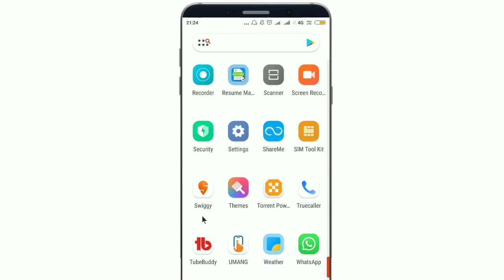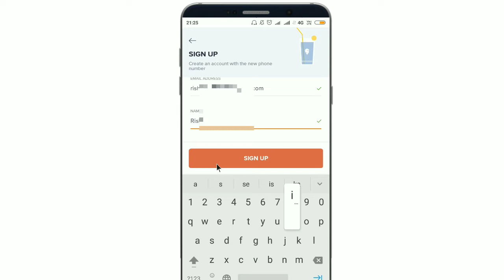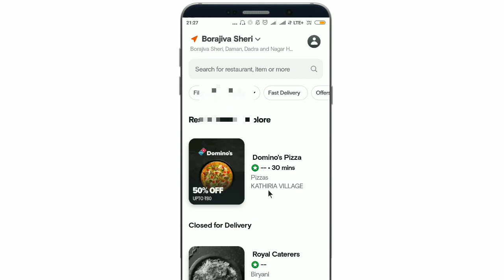Swiggy ki Id/Account kaise banaye new|how to create Swiggy account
Hello friends Rishi K Support channel me aapka swagat hai is video me janenge Swiggy me account kaise banaye